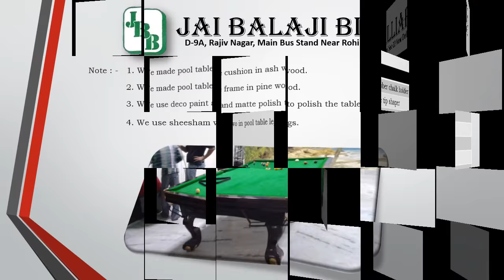JBB karbin designer pool table K2 Quotation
Since 2012 we are into manufacturing ,suppling ,exporting snooker tables, pool tables and their related accessories.we are located in the capital state of india Delhi..we are also manufacture american pool table,air hockey table,foosball table and also you can search us on
AMAZON
SNAPDEAL
FLIPKART
SHOPCLUES
GOOGLE+
INDIAMART
EXPORTERS INDIA
STUMBLE UPON
as we are selling all Snooker/Pool Accessories there.